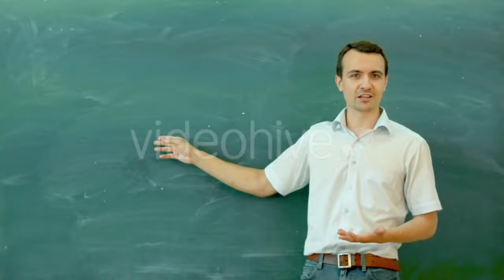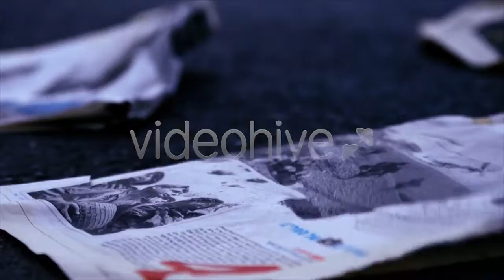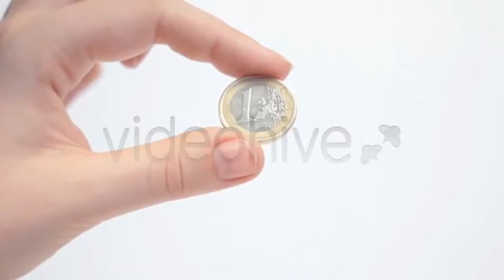Young Male Teacher Pointing At Blank Blackboard - (education) Stock Footage | Mega Pack +40 items